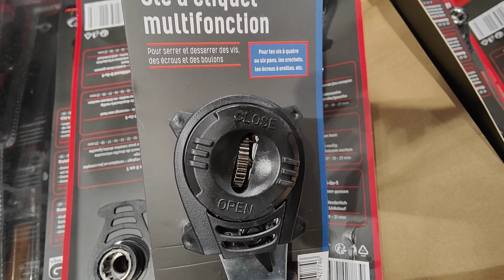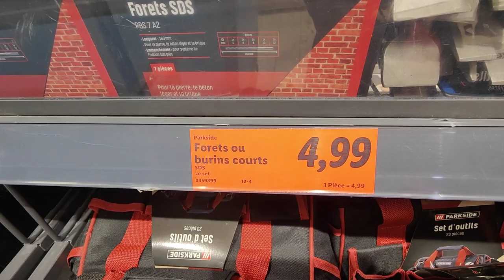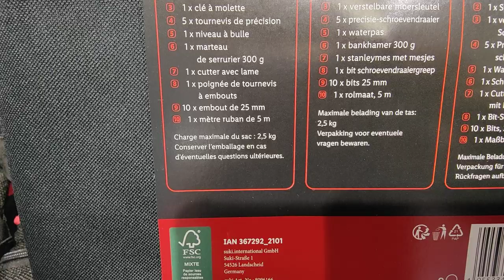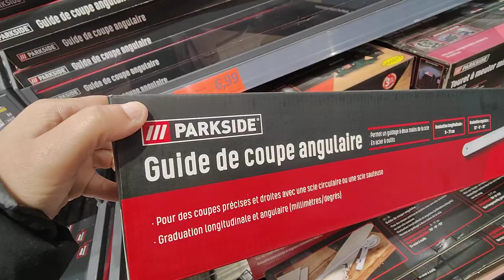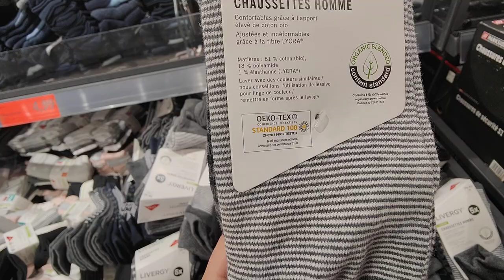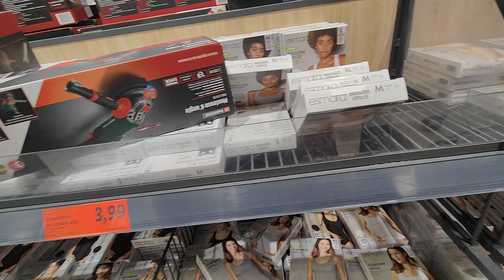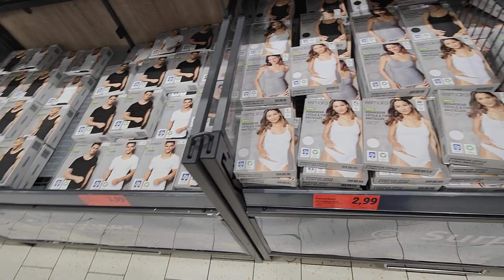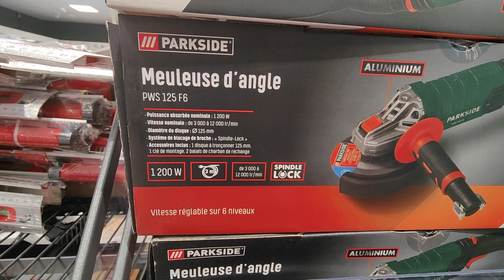LIDL ARRIVAGE PARKSIDE 24 MARS 2022